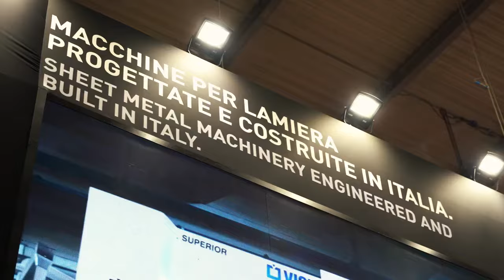VICLA prezentuje Atc Automatyczny Magazyn Pras Krawędziowych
Wydajność prasy krawędziowej hybrydowej połączona z szybkością automatycznej wymiany narzędzi zapewnia niezwykłe wyniki.

Zapotrzebowanie na coraz mniejsze, bardziej złożone i niejednorodne partie wymaga znalezienia rozwiązań, które skrócą czas produkcji i obniżą koszty.

Im mniejsza partia, tym większy wpływ czasu przygotowania na wydajność maszyny i koszt produkcji. VICLA opracowała automatyczną wymianę narzędzi do pras krawędziowych ATC .SUPERIOR, która skraca czas konfiguracji 4 lub 5 razy w porównaniu z ręczną obsługą.